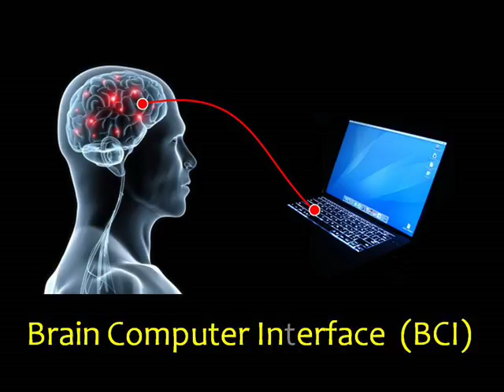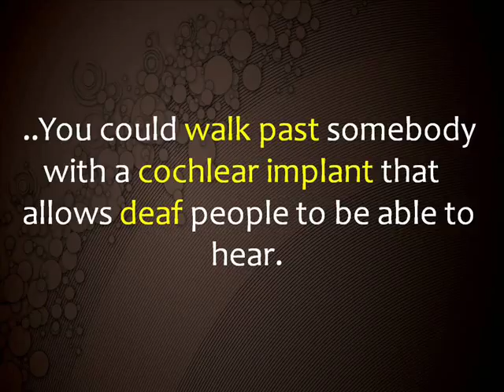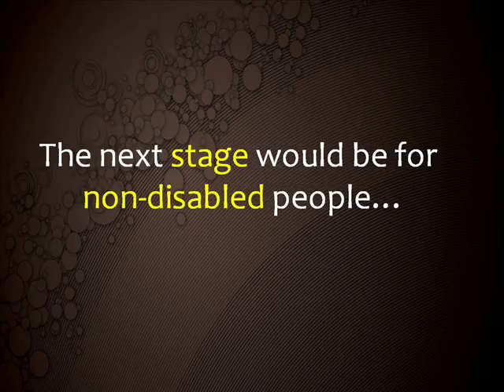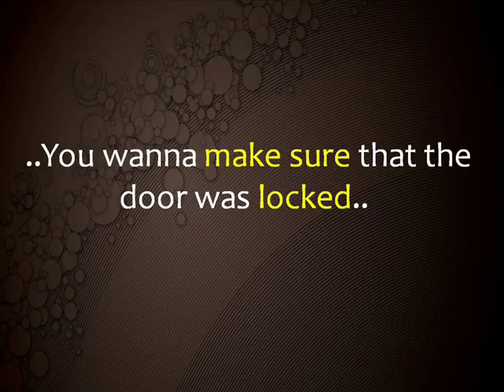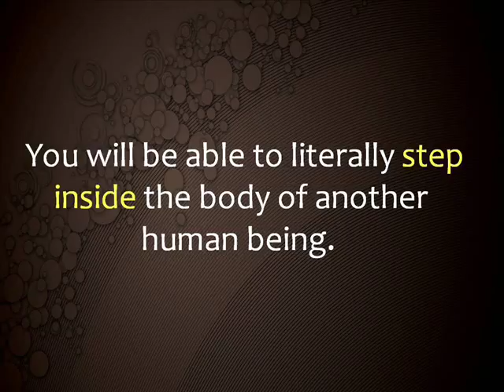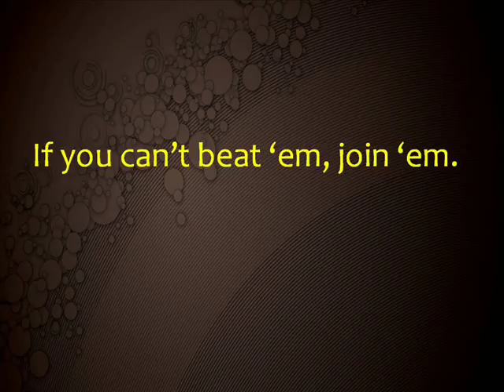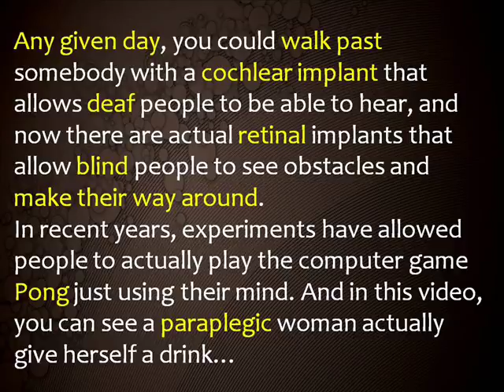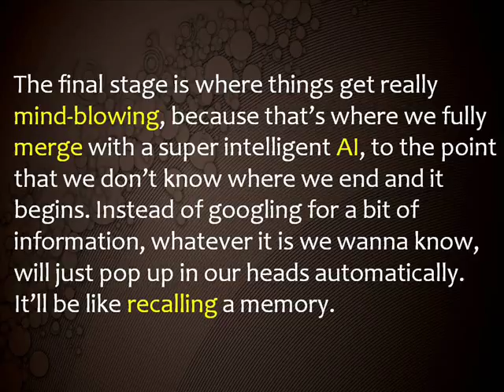Aprende Vocabulario y Pronunciación con un Inglés más Lento (Brain Computer Interface)